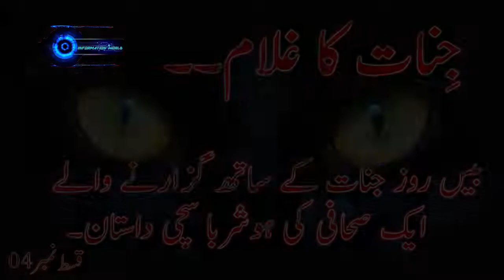Jinnat Ka Ghulaam Episode# 04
Assalam-o-alaikum Friends,
Umeed karta hun  ap sab kheriyat sei hon gy.

Jinnat Ka Ghulaam Episode# 04 k sath ap sab ki khidmat mei hazir hun.

I hope ap sab ko meri koshish pasnd aye gi.

Koi b bat video k bare me ho,
koi suggestions ho to zaroor comments section me share karein.
Koi apki favorite  story ya amazing love poetry ho jo ap with music sun'na chahty hon to comment section me zror likhen.
Pls Channel ko zror subscribe kren or sath bell k icon ko bhi press kren taky any wali her video ka notification apko mil saky or doston say bhi share karen

Stay Safe.
shukria.